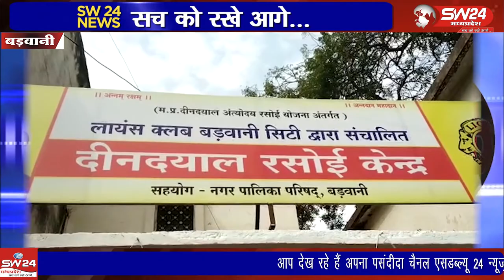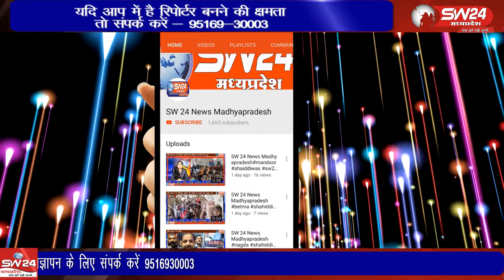Barwani | SW 24 News Madhyapradesh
बड़वानी में एक दुल्हन ने अपने विवाह पर दीनदयाल रसोई केंद्र में समय दान कर कहा कि दिल को सुकून मिला है। बड़वानी से अतुल कुमावत की रिपोर्ट